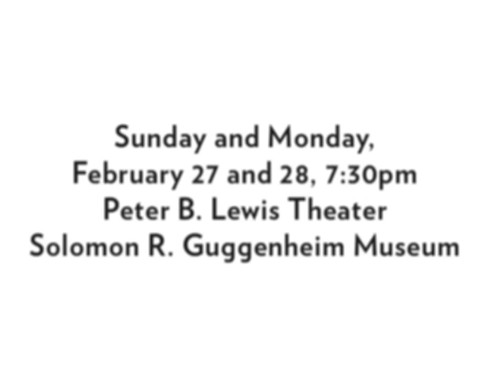Interview with John Zorn & Pam Tanowitz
JOHN ZORN'S MUSIC INTERPRETED
NEW CHOREOGRAPHY BY DONALD BYRD AND PAM TANOWITZ
On Sun and Mon, Feb 27 and 28, 2011 at 7:30 pm Works & Process at the Guggenheim presents newly commissioned works by choreographers Donald Byrd and Pam Tanowitz, set to the music of composer John Zorn. Byrd, known for his beautiful yet volatile work, will choreograph a piece with his Seattle-based company Spectrum Dance Theater set to Zorn's ∴ played by pianist Stephen Drury. Tanowitz, known for her unflinchingly postmodern treatment of classical dance, sets a work to Zorn's Femina, written as a tribute to the rich legacy of women in the arts. Working with seasoned dancers, including Ashley Tuttle, Tanowitz draws from the sensuality, spontaneity, and fantastical imagination of the Romantic ballets for this new work. The performance will be interspersed with discussion by Byrd, Tanowitz, and Zorn, moderated by composer Charles Wuorinen. For tickets visit worksandprocess.org.